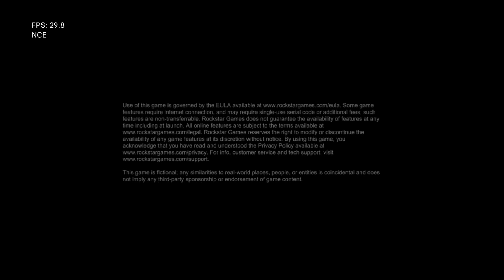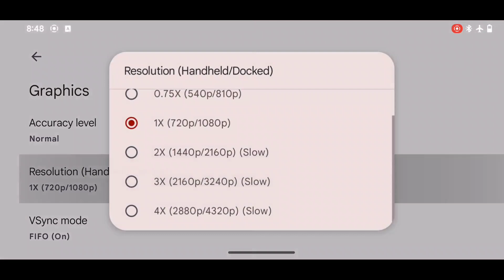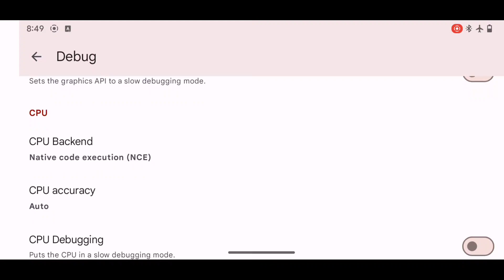Red Dead Redemption RDR 1 Yuzu Android NCE - Pocophone F1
Yuzu emulator

Device:
Pocophone F1 6/128 (root)
Snapdragon 845
Android 13
Project Elixir 3.9
Kernel NGK 4.4.0

Gamepad:
Terios X3